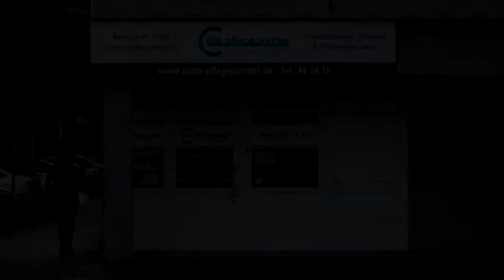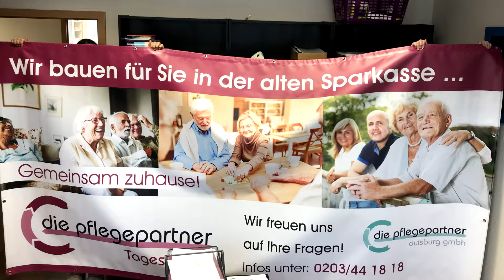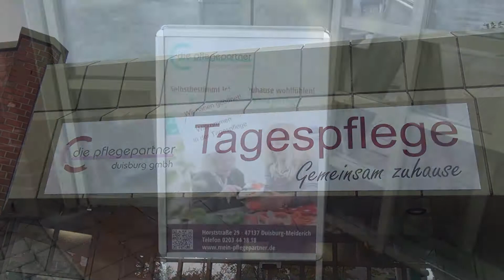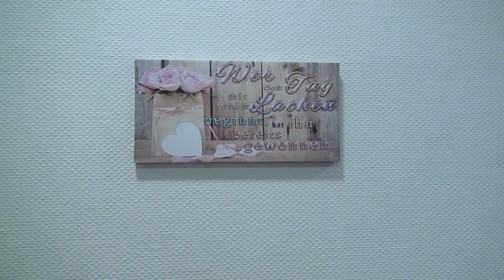01 die-pflegepartner-duisburg-GmbH Tagespflege Meiderich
Zum großen Bedauern der Meidericher Pflegebedürftigen und des Personals gibt es die Pflegepartner seit 2024 nicht mehr. Der Pflegedienst und Die Tagespflege werden von der in Düsseldorf seßhaften Pflegeunion fortgeführt.
Firmenvorstellung Tagespflege Duisburg Meiderich nach Umbau und Fertigstellung 2019